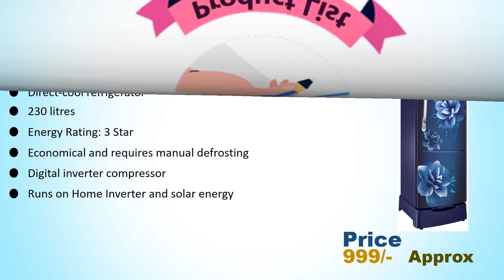Best Samsung single door refrigerator 2020 // Best Single Door Refrigerator In India // Best Fridge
List Of Best Single Door Refrigerator :
5) Samsung 192 L 1 Star Direct Cool Single Door Refrigerator

4) Samsung 192 L 4 Star Inverter Direct Cool Single Door Refrigerator

3) Samsung 198 L 4 Star Inverter Direct-Cool Single Door Refrigerator

2) Samsung 192 L 3 Star Inverter Direct Cool Single Door Refrigerator

1) Samsung 230 L 3 Star Inverter Direct-Cool Single Door Refrigerator

Best Fitness Band In India With Price // Best Smart Band // Fitness Tracker // Best Smart Watch 2020

Best Mixer Grinder 750 Watt In India With Price // Mixer Grinder // Best Budget Mixer Grinder 750 W

Best Ceiling Fan With Light In India // Ceiling Fan In India // Ceiling fan with Decorative Light

Related Search :
Best Samsung Single Door Refrigerator In India With Price
Top 5 Best Single Door Fridge In India With Price
Best 5 Single Door Refrigerator In India With Price
Best Samsung Fridge In India With Price